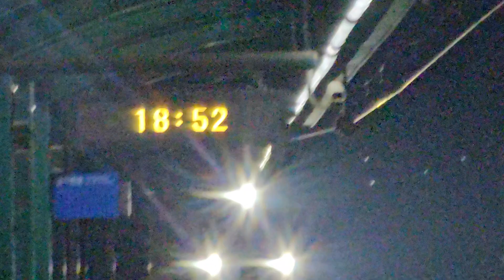(한국철도공사) EL8502 화물 시멘트 3139 오봉-입석리 천안역 도착영상 2024년 2월 1일 1080P-4K'30FPS.